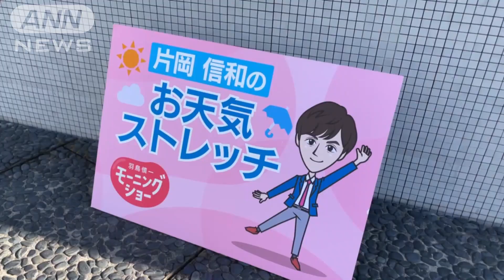「ちょっと待って！」もも上げストレッチ…羽鳥慎一モーニングショー 片岡信和のお天気ストレッチ(2021年12月15日)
本日12/15のお天気ストレッチは、「ちょっと待って！」もも上げストレッチです。（片岡信和）

片岡信和
2008年　『炎神戦隊ゴーオンジャー』ゴーオンブルー香坂連役で、本格的に俳優デビュー
2019年　第51回気象予報士試験合格